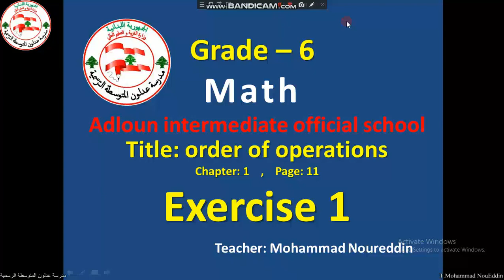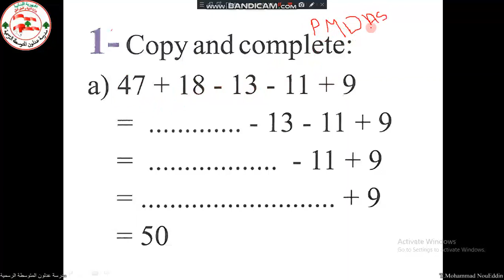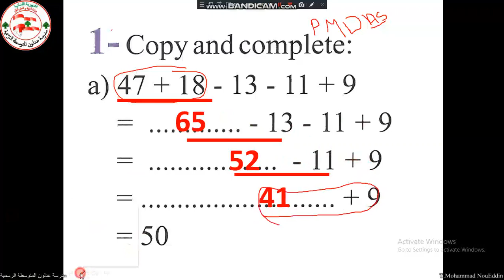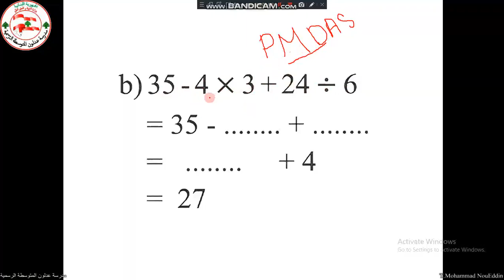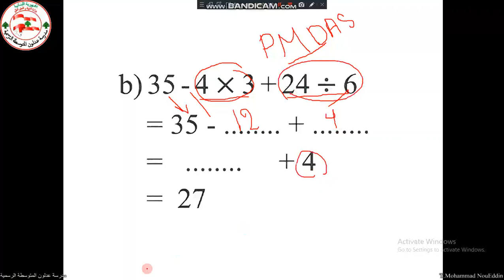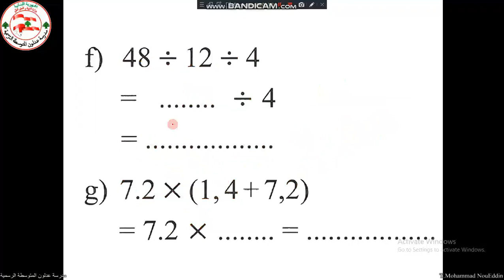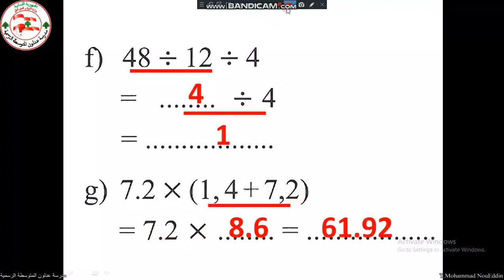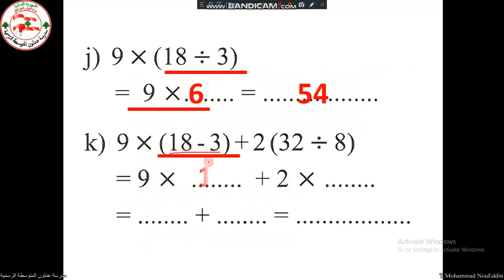ex 1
math-order of operations